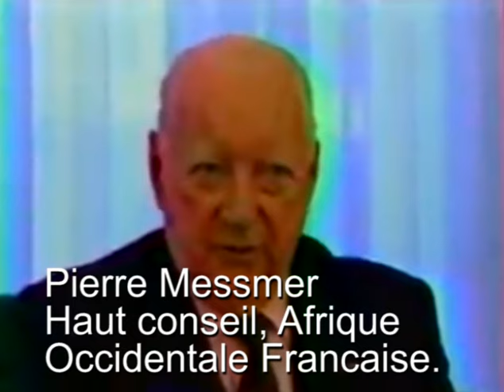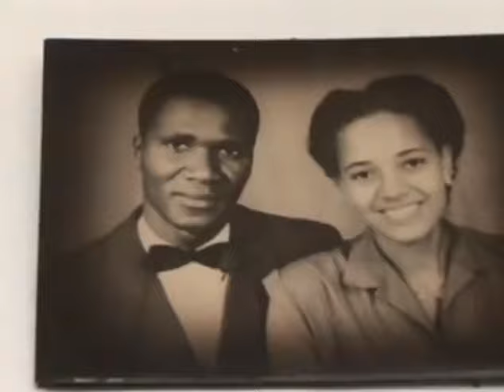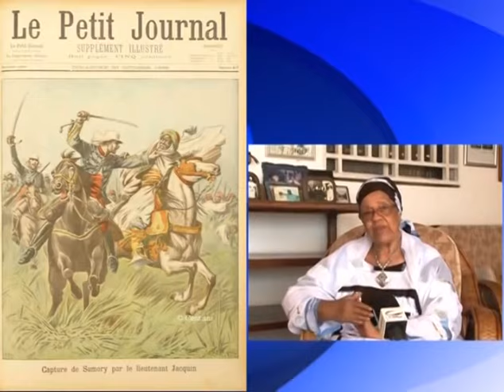SEKOU TOURE PARLAIT TRES FORT! POURQUOI ?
L'ACCIDENT DE DISCOURS INTERVENU ENTRE LE GENERAL CHARLES DE GAULLE ET LE SYNDICALISTE GUINEEN AUTODIDACTE SEKOU TOURE RAMENE TOUJOURS HISTORIENS, POLITICIENS ET CHERCHEURS A CREUSER DANS LES DETAILS DE CE QUI A DU SE PASSER UN CERTAIN 25 AOUT 1958 A CONAKRY. ANDRE LEWIN L'ANCIEN AMBASSADEUR DE FRANCE EN GUINEE, AUTEUR SPECIALISTE DE LA GUINEE AFFIRME POURQUOI SEKOU TOURE PARLAIT EN HAUTE VOIX DONC TRES FORT.